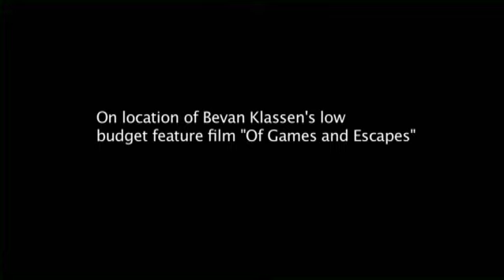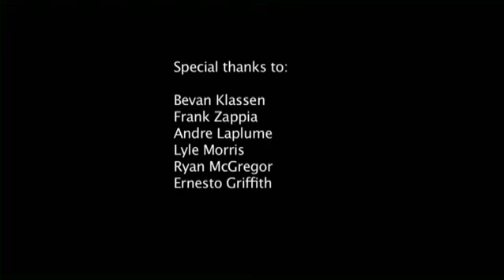Falling by the Shore - Behind the Scenes for "Of Games & Escapes" 2010 Psychological Drama Film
Falling by the Shore -  a film by Kevin Nikkel
Making of / Behind the Scenes for "Of Games & Escapes"

Special Thanks to:

Bevan Klassen
Frank Zappia
Andre Laplume
Lyle Morris
Ryan McGregor
Ernesto Griffith

Of Games & Escapes is produced by 40 Below Films and Distributed by Zellco Productions

Synopsis:

Synopsis - Of Games and Escapes is a psychological drama about Patrick McBride, a career salesman and amateur board game developer, who needs to make a difference in the world before he ends his own.